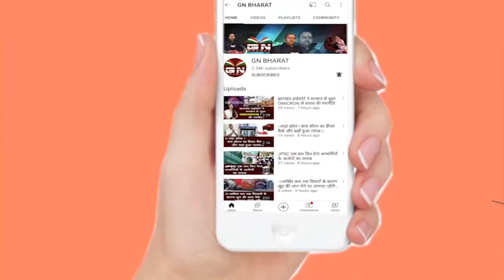इस सरकार को डूबने से कोई नहीं रोक सकता - लालचंद महतो || JMM || Lalchand Mahto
इस सरकार को डूबने से कोई नहीं रोक सकता - लालचंद महतो